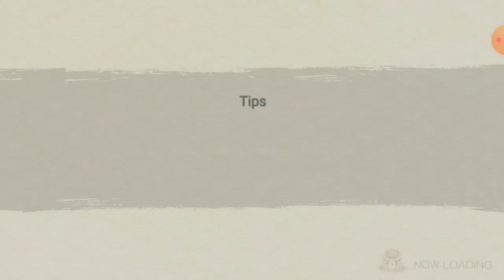DEPOIS DE 1 ANO E MEIO LOGUEI DE NOVO SERÁ QUE TEM NOVIDADES!? // NARUTO X BORUTO NINJA VOLTAGE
EPOIS DE 1 ANO E MEIO LOGUEI DE NOVO SERÁ QUE TEM NOVIDADES!?

--Máquina Gamer--
-i5 7400
-8 GB RAM DD4
-Fonte Corsair 500w
-Gabinete DT3 Edge

-Uma boa configuração para quem está começando daqui um tempo faço um bom upgrades neste pc.

Salve família, eu sou o Marula! Aqui no canal tem gameplay de VÁRIOS jogos do tipo MOBILE & PC pois quem manda aqui são vocês meus inscritos, e tbm outros jogos em VÁRIOS FORMATOS!
Espero que estejam se divertindo pois essa é minha intenção!

Tmj é nóóixx!